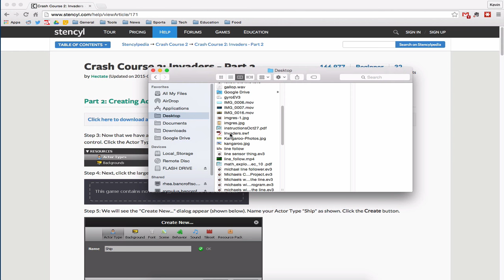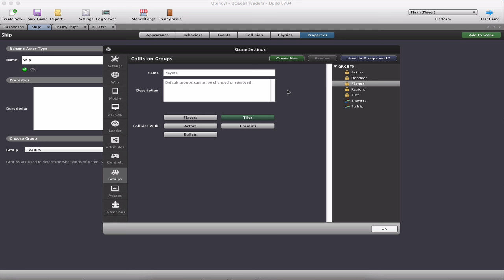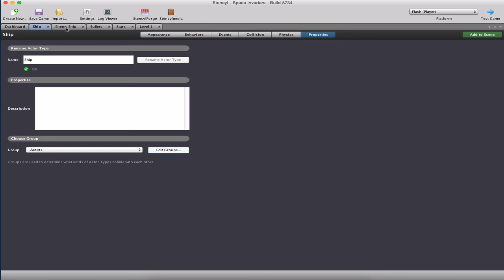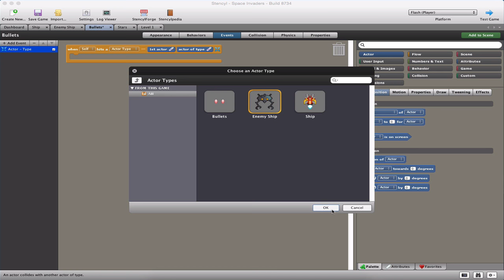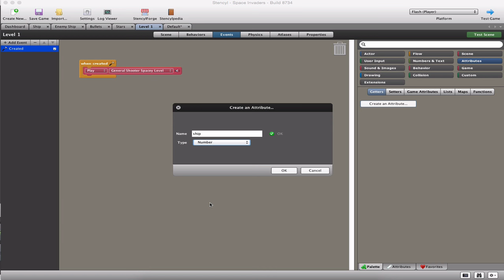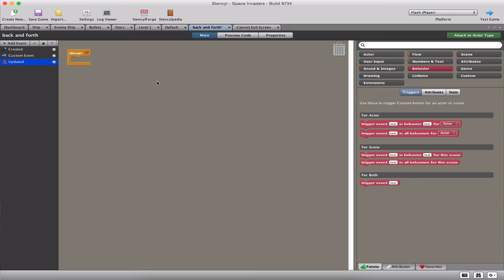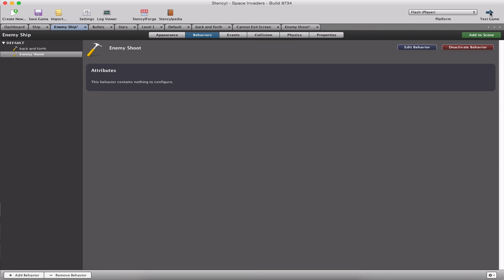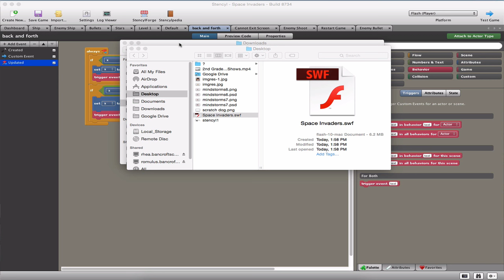Stencyl Tutorial #1: Make a basic game (Crash Course 2)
Learn the basics of Stencyl as we work through Crash Course 2 on Stencylpedia.